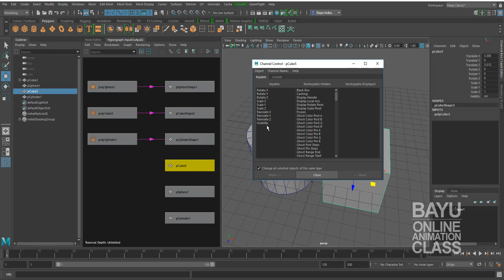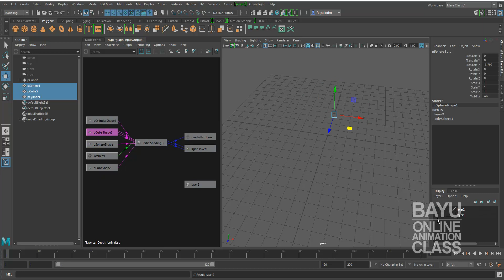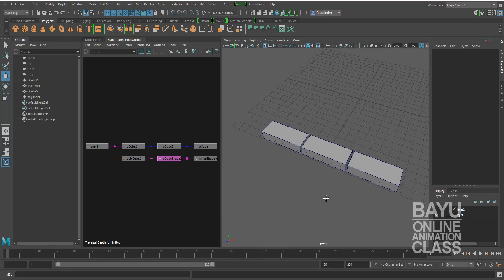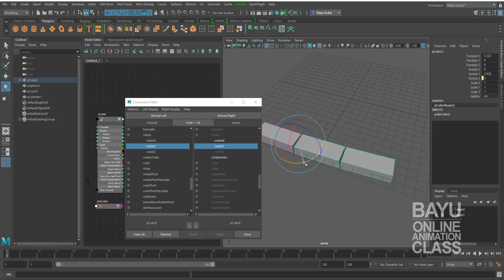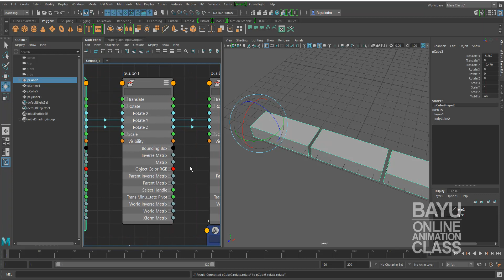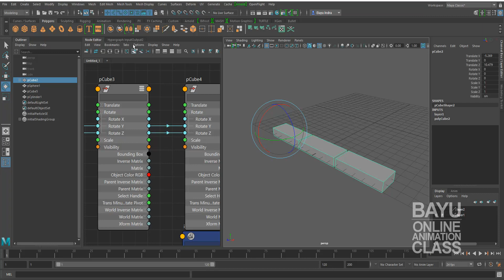DA2K17 - MDL s0101 - MAYA node base - 171202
what is NODE base in Maya ?
use HyperGraph n NODE Editor